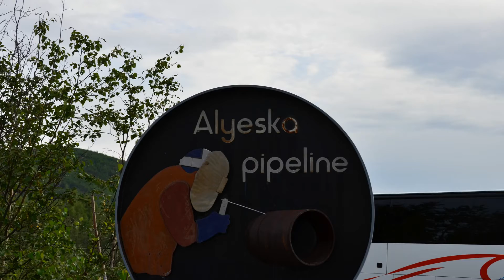Alaska Pipeline July 2016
Brief stop at Alaska Pipeline demo area.